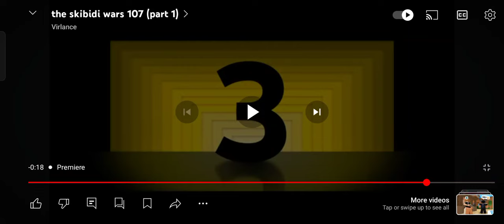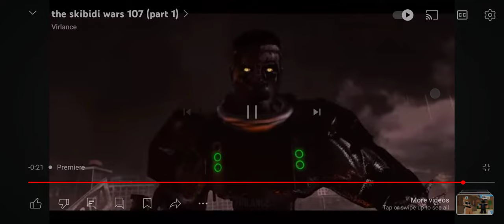Reacting to the skibidi wars 107 (part 1) (no text sorry)